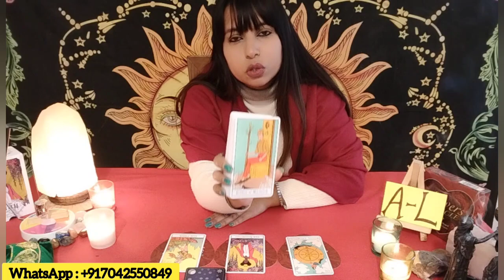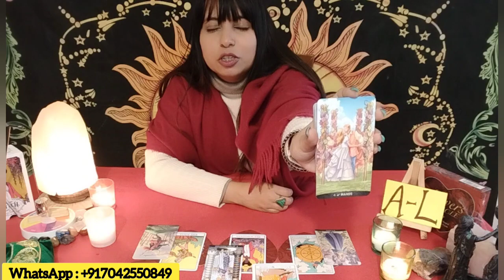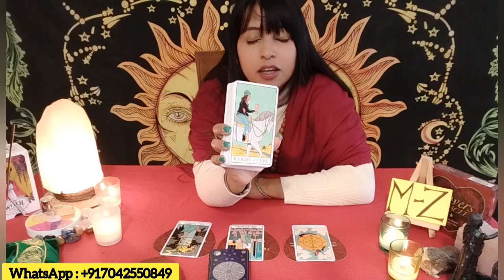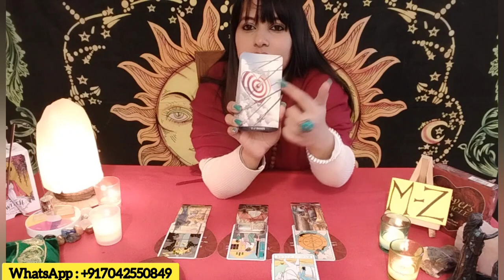👁️CURRENT ENERGY - HINDI LOVE TAROT CARD READING👁️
🙏Namaste🙏

🔮TIME STAMPS🔮
🔮 A - L - 01:20
🔮 M - Z- 16:56